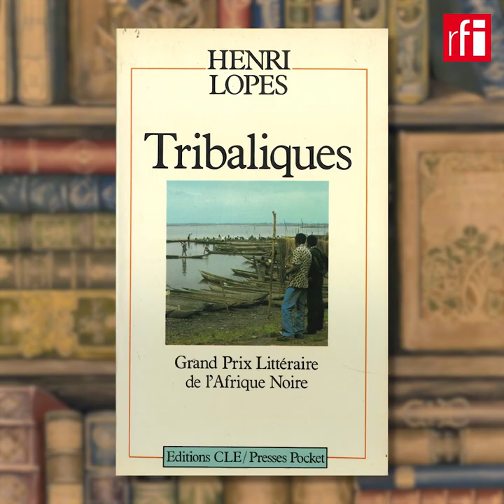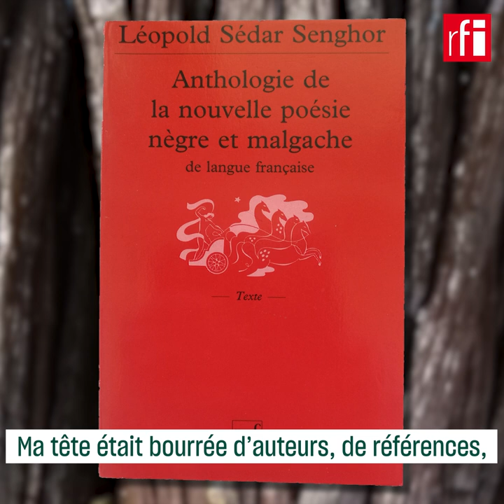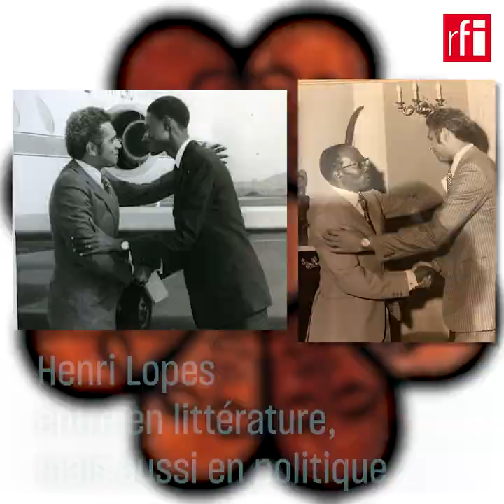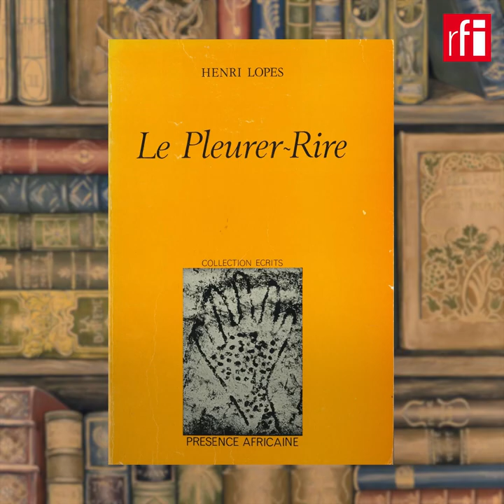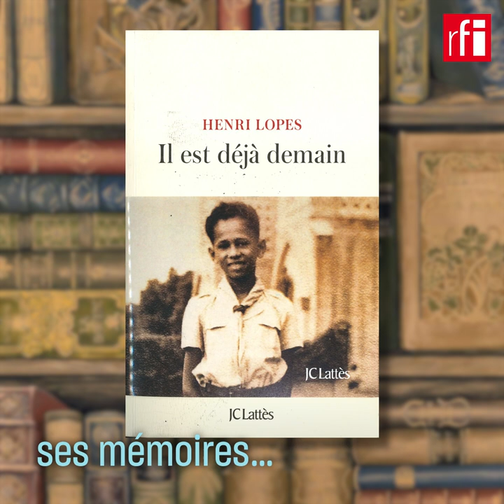Henri Lopes : du Congo à la Seine, l'art d'écrire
Il y a cinquante ans paraissait son premier livre... Entre politique et littérature, entre Afrique et Europe, le Congolais Henri Lopes traverse le siècle avec style et panache !